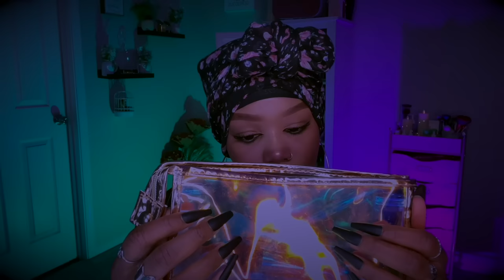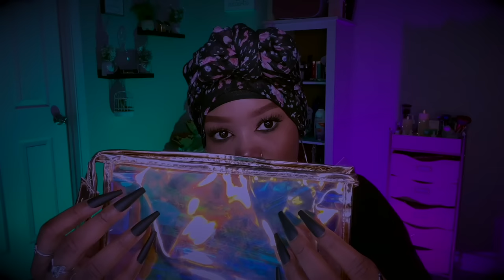ASMR For Tingles | Tapping And Mouth Sounds (ft. Dossier)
✨𝙎𝙘𝙚𝙣𝙩𝙨 𝙈𝙚𝙣𝙩𝙞𝙤𝙣𝙚𝙙 - 𝘗𝘰𝘸𝘥𝘦𝘳𝘺 𝘛𝘰𝘣𝘢𝘤𝘤𝘰 & 𝘈𝘲𝘶𝘢𝘵𝘪𝘤 𝘝𝘢𝘯𝘪𝘭𝘭𝘢

✨𝐓𝐢𝐧𝐠𝐥𝐞𝐒𝐭𝐚𝐦𝐩𝐬✨

0:00 Intro
0:39 Dossier/Sponsor
3:48 2nd Intro
5:13 Nail On Nail Tapping
11:36 Mic Tapping
13:51 Brush Tapping
15:44 Nail Tapping
16:45 Squishy English Bread
20:19 Nail Tapping
20:35 Random
21:12 Lid Tapping
23:31 Mic Blowing w/ Hand Movements
24:47 Makeup Bag Tapping
28:22 Wooden Book Tapping
31:17 Nail Tapping
32:02 Outro